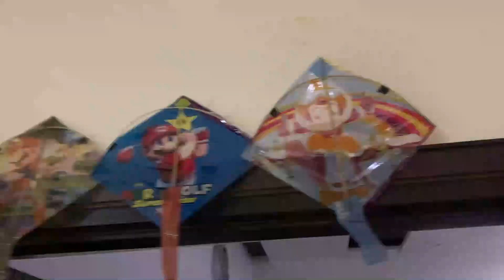Flying 6 Feet Kite | Lohri 2023 | Celebration with Family | Raunkan Lagiya | Party Sharty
In this Vlog, We Celebrate Lohri with Family. Basically this festival is of kites every kite lover knows the Value of this day in his life. Kite flying is very famous in our country and people celebrate in their own way on diffrent days. In some areas it is celegrated on 13th jan and  26th Jan and in some cities they celebrate on15th August and on more various days.

HAPPY LOHRI